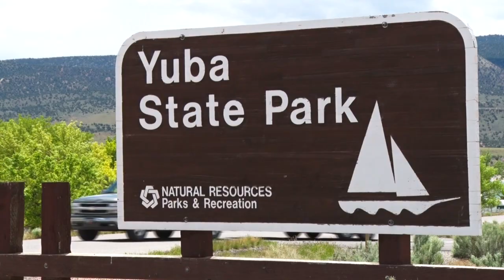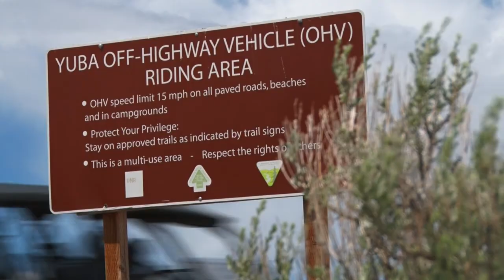Yuba State Park 2017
Chad and Ria visit Yuba Lake State Park. It has added many activities for your family to its list. Zip Lining, ATV Riding, Boating, and Camping to name a few. This park has it all.

2469 E. 7000 S. Suite 110
Salt Lake City, Utah 84121